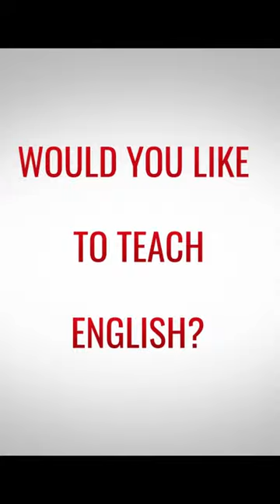TESOL Review from Student Wendy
n this TEFL testimonial video, Wendy from Mexico shares her thoughts on the 120-hour online TEFL course she recently completed with ITTT. As someone with limited teaching experience, she found the course to be incredibly valuable and informative. She particularly appreciated the practical teaching techniques and strategies covered in the course, which helped boost her confidence in the classroom.